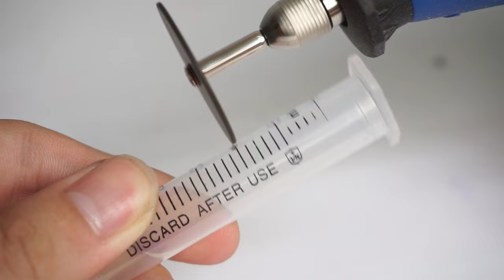4 Awesome Syringe Life Hacks